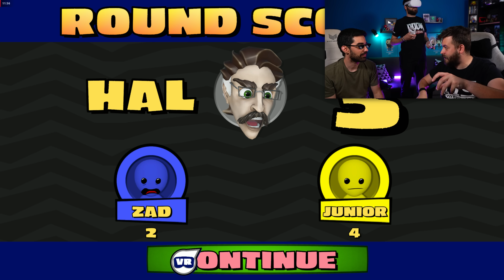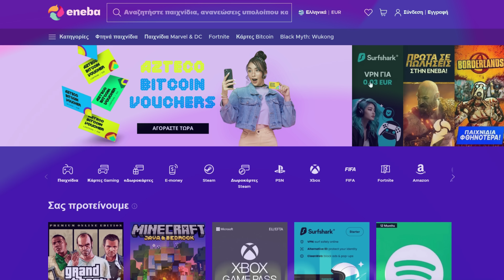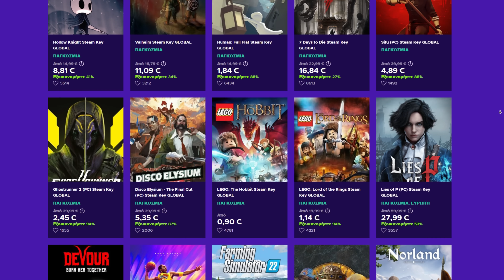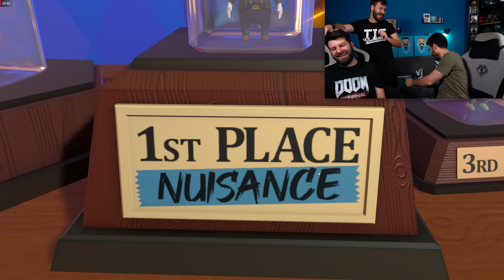ΚΡΥΦΤΟ ΜΕ VR! 😂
Εμφάνιση του Στέλιου μετά από καιρό και παίζουμε ένα από τα πιο καμένα VR games που υπάρχουν, το Takelings House Party!